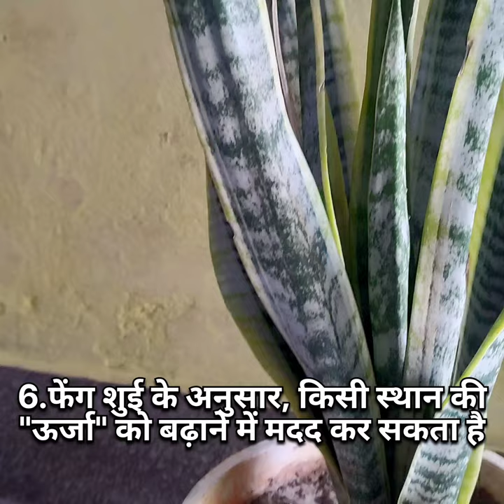The Fascinating World of Snake Plants: A Visual Tour"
Description: This short video takes you on a mesmerizing journey through the world of snake plants. From their striking foliage to their air-purifying qualities, you'll learn all about these popular houseplants and why they're a must-have for any indoor garden.

1. Kraft Seeds Gate Garden Spectacular Gardening Tools Set with Heavy Gardening Cut Tool and One Pair Hand Gloves (Orange Handle and Black Metal)
2. Truphe Garden Scissor, Garden Pruner, Garden Cutter Gardening Cut Tools (Set Of 3)
3. Ugaoo Cocopeat Block for Garden & Plants 10 Kg
4. Kraft Seeds Plastic Pot with Bottom Plate, Red, 8 inch, Pack of 12
5. SPYLARK'S™ Heavy Duty Planter Gamla Bottom Plate/Tray/Saucer Base Plate/Dip Tray for Flower Pots-Black (6inch)(Pack of 6)
6. BIO BLOOMS AGRO INDIA PRIVATE LIMITED Tharpaulin Grow Bag, White, 24x24x40 cm, Pack of 20

7. TrustBasket Enriched Premium Organic Earth Magic Potting Soil Mix with Required Fertilizers for Plants - 10 KG

8. Klassic KL-100 Premium Quality Plastic Green Watering Can for plants/ Garden/ with Sprayer (5 Liters)

9. TrustBasket Indigo Planter Stand/Pot Stand - 24 inches (Set of 4)

10.GUARD Certified Organic Bio Fungicide for Seeds and Young Plants Trichoderma viride (100)

OrganicDews Trichoderma Viride Powder - (2 x 10^8 CFU per Gram) Bio Fungicide (250 g) - Prevents Fungal and
11.B07BHNG2WB Liebigs Cutting Aid Rooting Hormone Powder (100 Gm)

12.DIVINE TREE Fast Root Dry Powder Rooting Hormone for Plant Grow Nutrition 50 Gram

Organic Farms Complete Plant protection Kit for Indoor and Outdoor flowering plants , 100 ml Organic insecticide ,
Organic Insecticide for All Types of Plants and Gardens. 100% Water Soluble and Organic Easy to use and